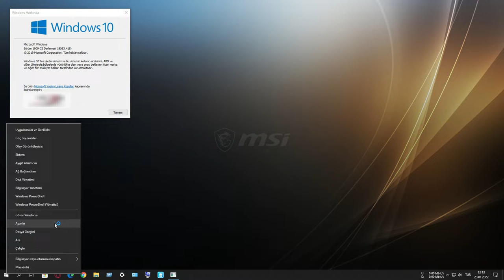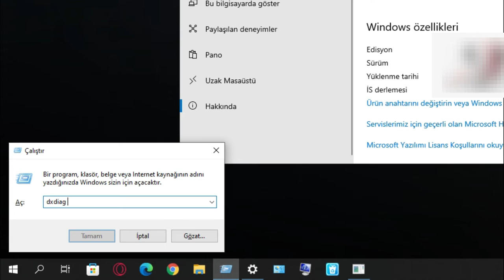Windows Sürüm Bilgisi, Özellikler ve Pc Donanım Bilgisi Öğrenme